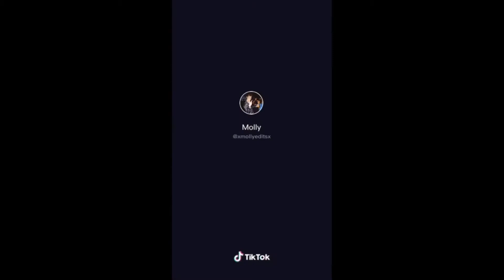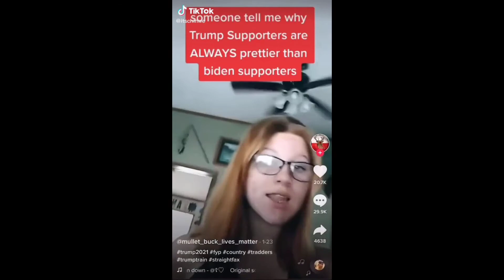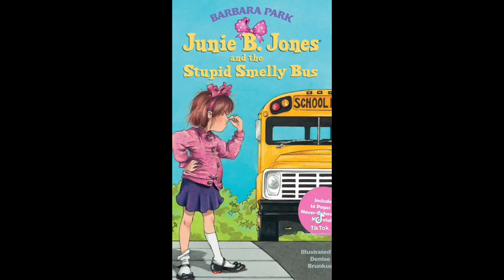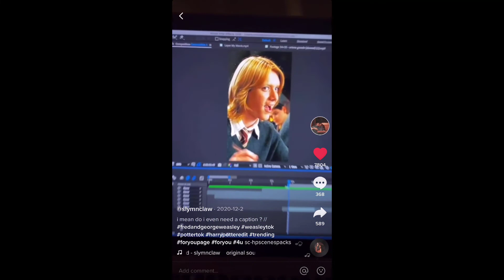tiktoks that are cemented inside my brain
intro & outro musician - Mila Moon

Section 107 of the provides the statutory framework for determining whether something is a fair use and identifies certain types of uses—such as criticism, comment, news reporting, teaching, scholarship, and research—as examples of activities that may qualify as fair use.